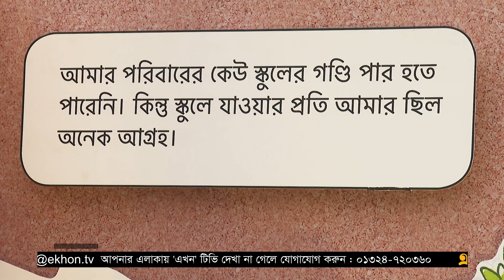উৎসবে লোকজ সংস্কৃতির নানা আয়োজন | BRAC Hope Festival | Ekhon TV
৫০ বছর পূর্ণ করেছে ব্র্যাক। আর এ উপলক্ষ্যে বাংলাদেশ আর্মি স্টেডিয়ামে সর্বসাধারণের জন্য এক উৎসবের আয়োজন করেছে প্রতিষ্ঠানটি, যেখানে পুঁথিপাঠ, রাগসংগীত ,কনসার্টসহ রয়েছে নানা ভিন্নধর্মী আয়োজন।

Our Office Address:
EKHON TV
City Park Lane
19 Hatkhola Road, Wari
Dhaka-1203
Bangladesh